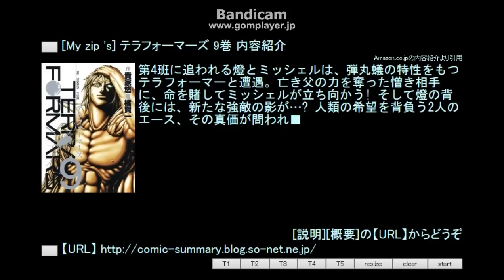[My zip 's] テラフォーマーズ 9巻 内容紹介